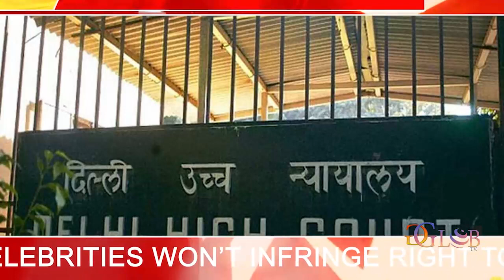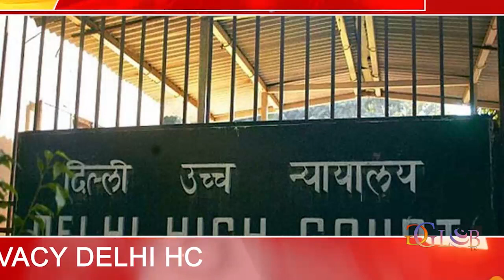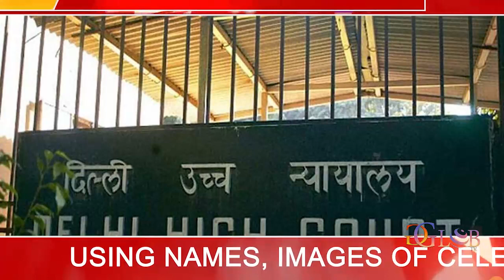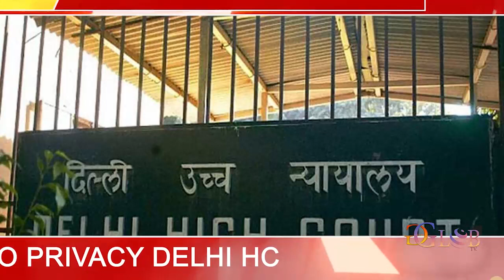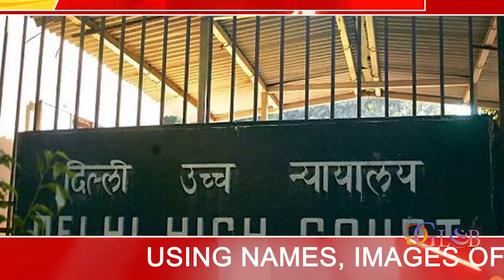Using names, images of celebrities won’t infringe right to privacy Delhi HC